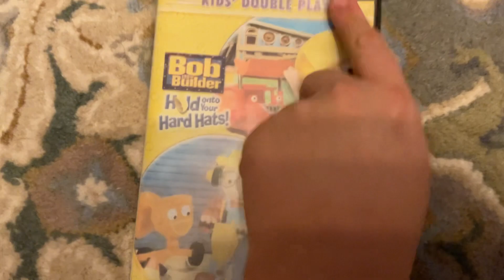I made a 2009 reprint double feature of Hold Onto Your Hard Hats/Tool Power